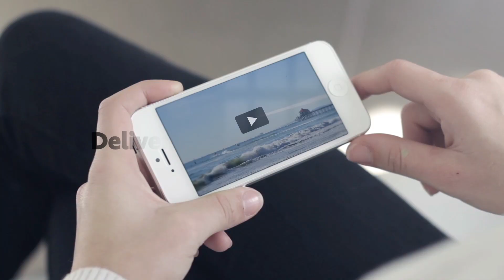AirDotShow Livestream Sizzle Reel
When you can't be at Air Show Center, AirDotShow Livestream brings Air Show Center to you!  Virtually attend select waterfront tour destinations and catch all the action and go behind the scenes down on the flight line and up on the AirBoss stand.  Whether you're watching from the surrounding area, around the nation or the world, you'll feel like you're at Show Center!